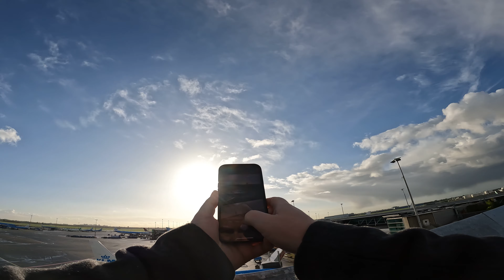Flughafen Amsterdam Schiphol Landebahn vom ViewDeck 2024